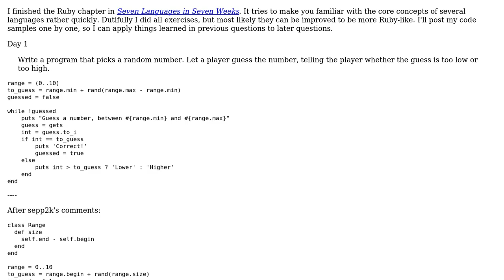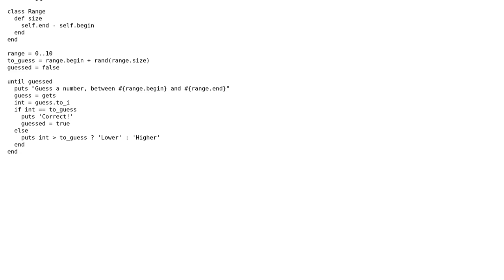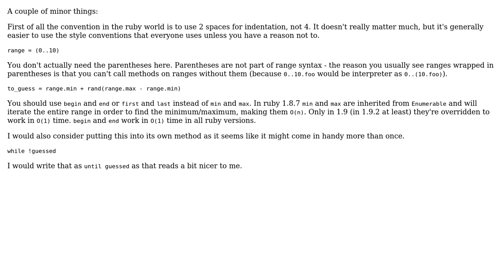Higher lower game in Ruby (2 Solutions!!)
Higher lower game in Ruby

With thanks & praise to God, and with thanks to the many people who have made this project possible! | Content (except music & images) licensed under CC BY-SA | Music | Images & others | With thanks to user Steven Jeuris user sepp2k user Jamal user Benjamin Manns and the Stack Exchange Network Trademarks are property of their respective owners. You are responsible for your own actions.